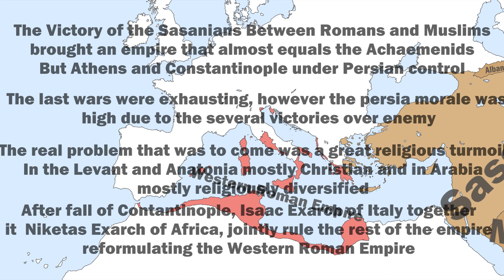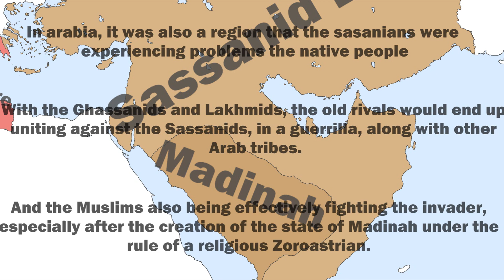Alternative Roman-Sassanid Conflict And Rise Of Rashidun Every Month (602 - 645)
This video is about the military campaign waged between the Sasanians and the Romans (or Byzantines) after the death of Emperor Maurice, and the ''revenge'' of Khosrow II. in addition to the rise of Islam.